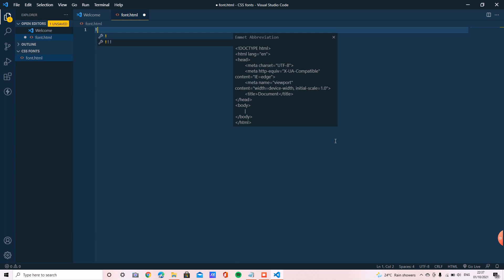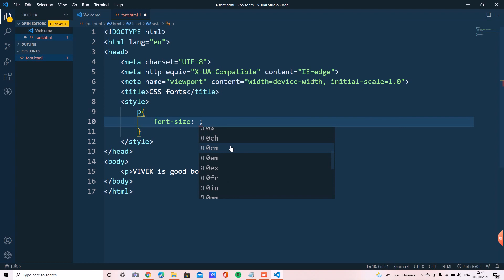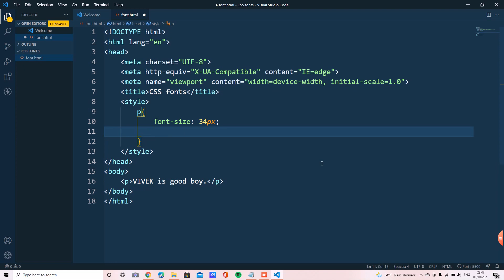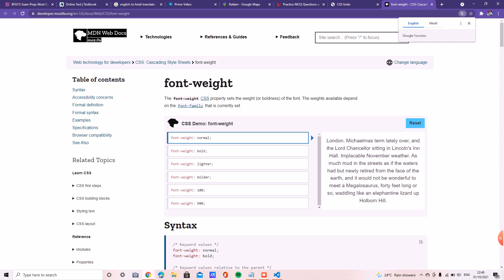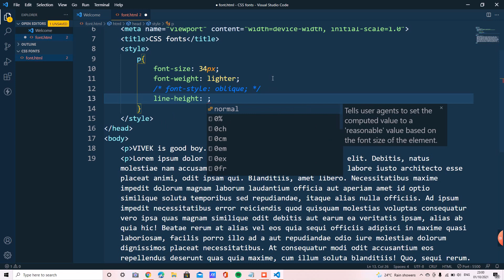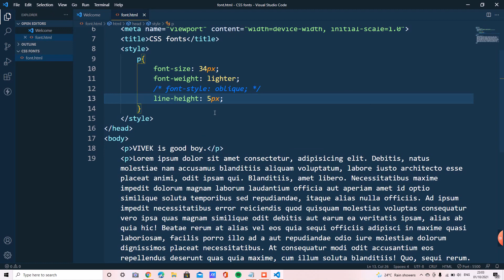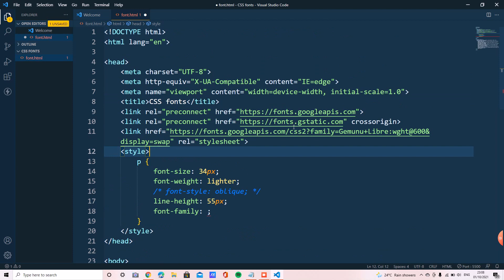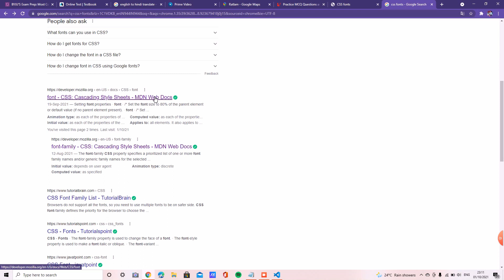CSS font attributes | CSS font properties | CSS3 | HTML | google fonts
In this video, I have explained all the attributes used commonly for improving font quality in your website. I have explained all the stuffs in the most simple language so that everyone can understand it very well.